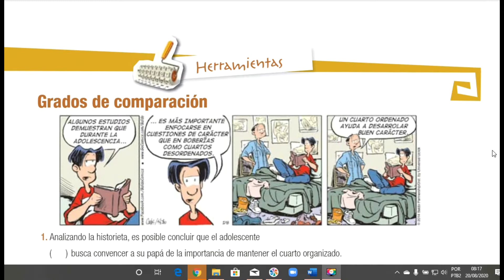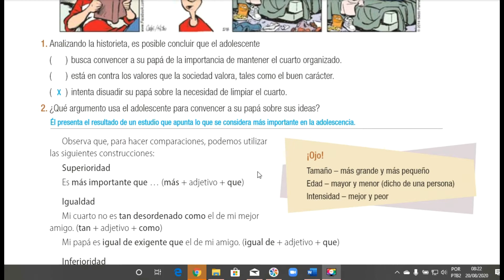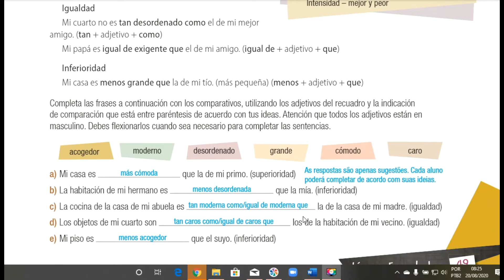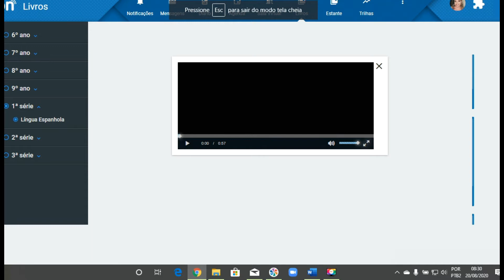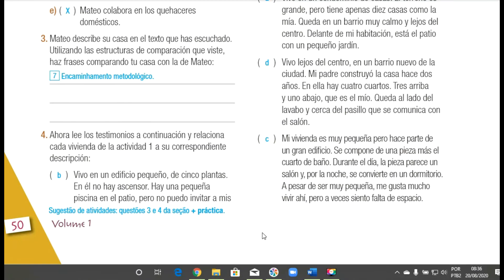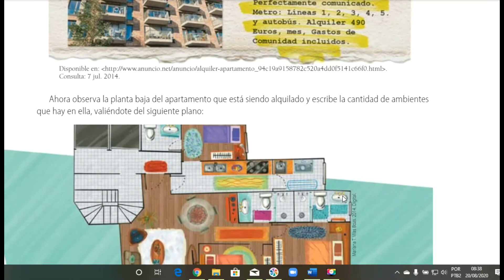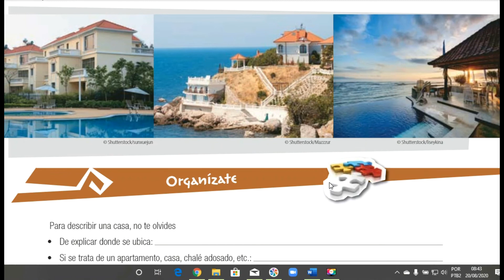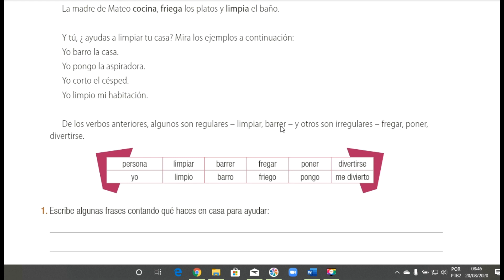ESPANHOL AULA21 08 20 1ºEM LICEU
AULA DE ESPANHOL DO DIA 21/08/2020
1º SÉRIE ENSINO MÉDIO
LICEU - PROFESSORA ALESSANDRA